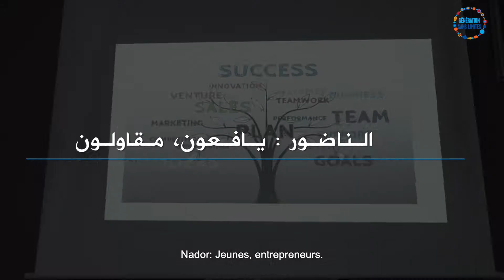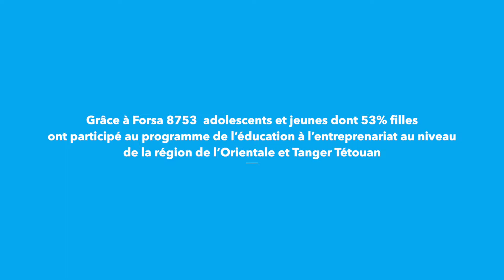Lycée Oujda - Injaz